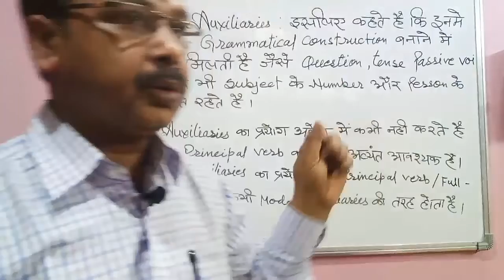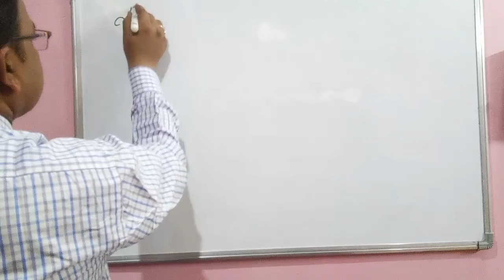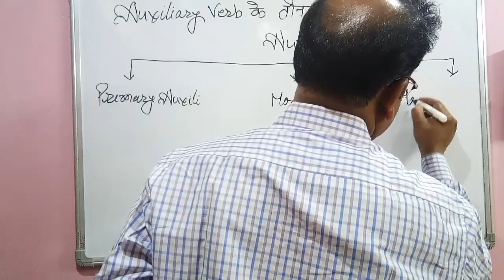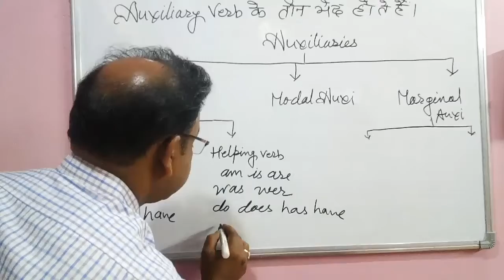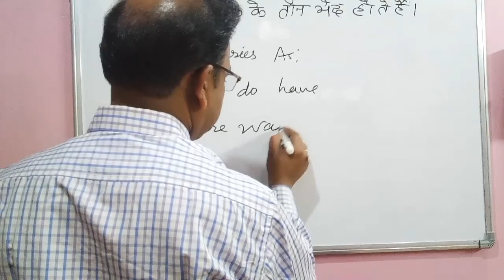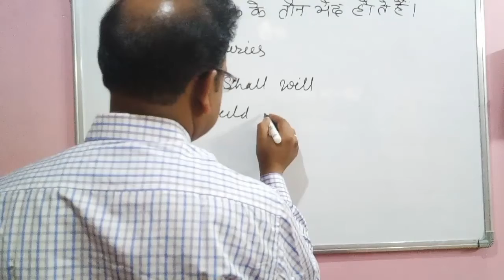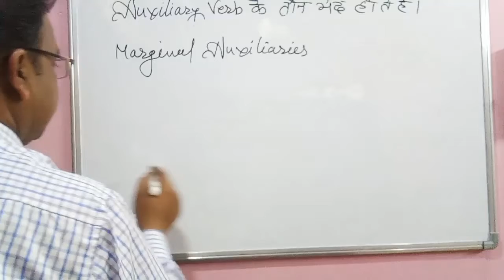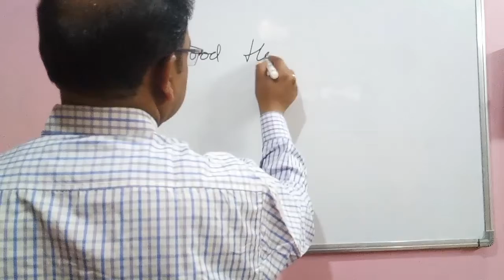Types of auxiliary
In this video of spoken English you will get to know about the types of auxiliary with some examples of it.